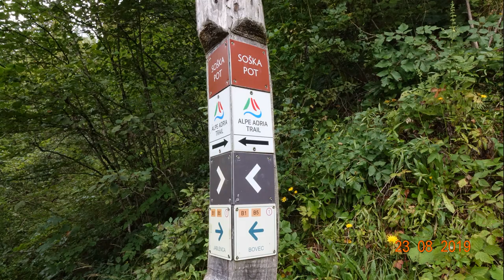SOCA valley near Bovec in SLOVENIA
Soca valley near Bovec in Slovenia. One of the most beautiful river in the world. Emerald, crystal clear water in the mountains - Julian Alps is a perfect place for kayaking, fishing and trekking. It is part of "Alpe Adria trail". We stopped with our RV on Kayak Camp Toni. Superb place with climate for kayakers, but also for motorhomes, tents and caravans.